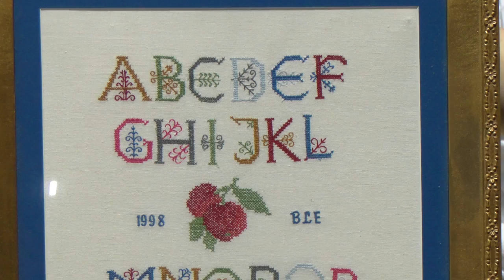Photos of Grandma & Her Paintings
Portraits & Paintings - Grandma Barbara